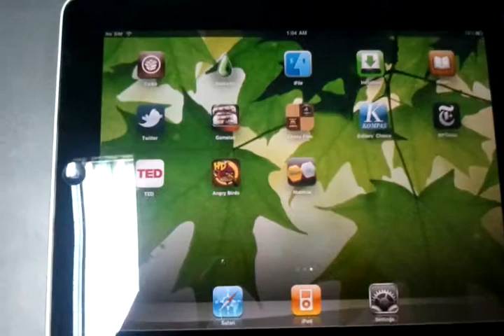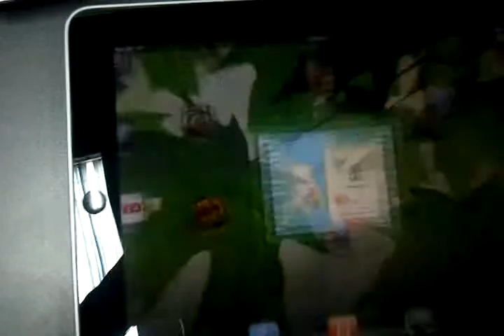Bacteria Feeding on iPad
iPad Games. Player must feed good bacteria, so they will become bigger and stronger to defeat all bad bacteria that they will encounter.